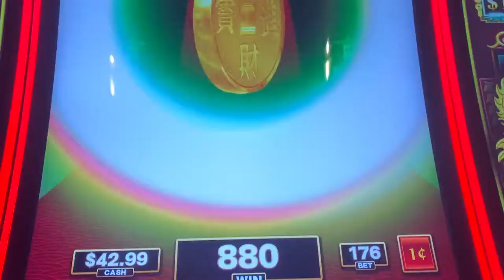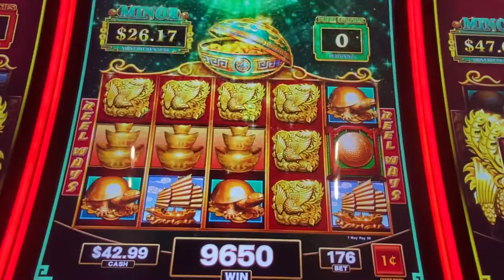Emperor Coins Bonus 🪙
If you like the content please feel welcome to future videos❗